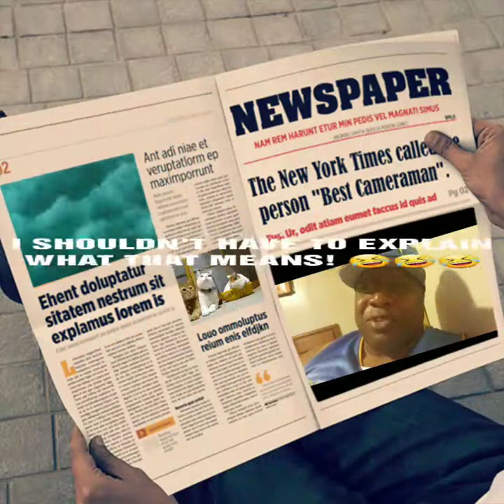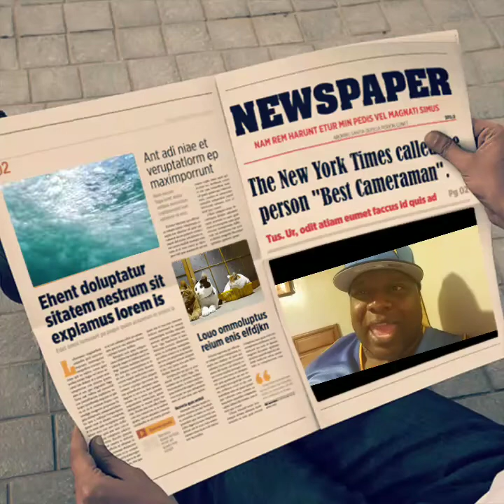LE'VEON BELL: S.A.N.D. BAGGED!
Education
Source: New York Post 6/5/19 "Le'Veon Bell's Girlfriends Vanish with $500K of His Jewelry" by Ben Feurherd.